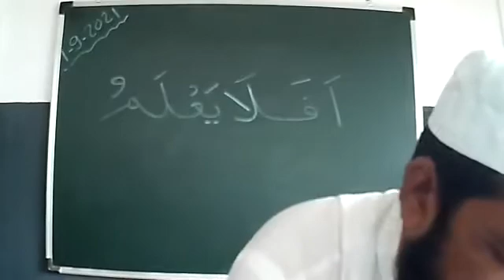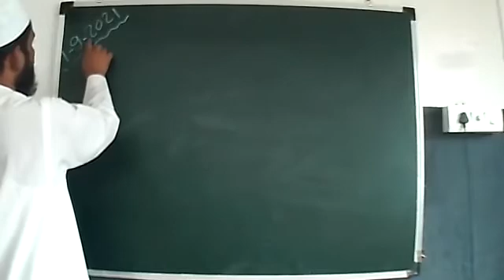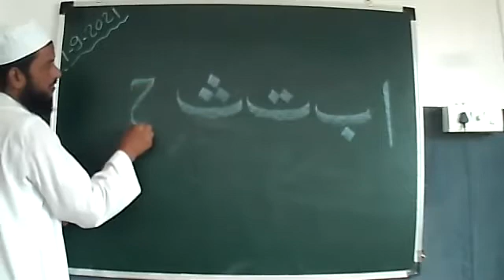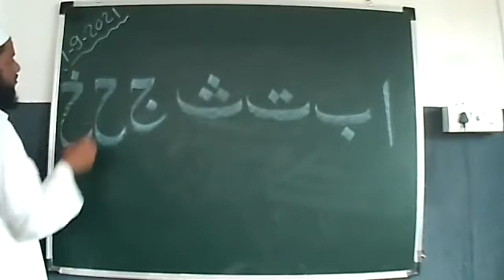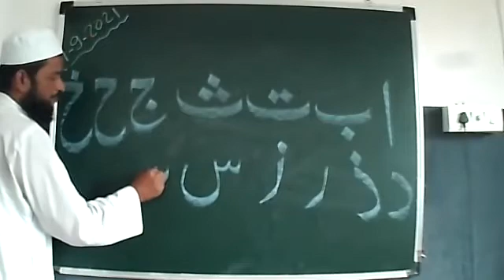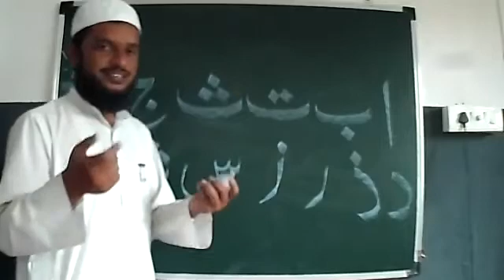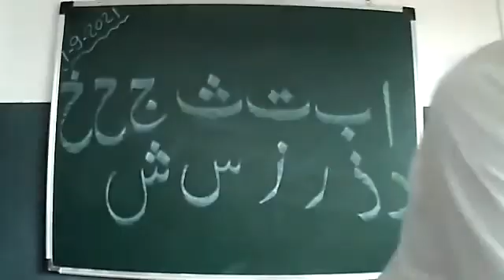Lesson No:43 from New Arabic Kids Nursery(الاطفال العرب)Part 1